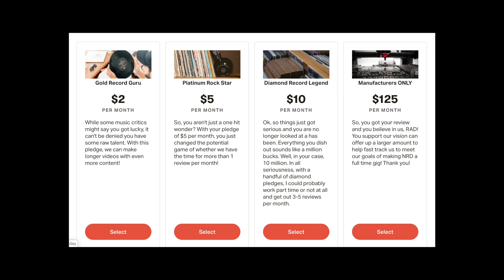Audiophiles! | FIX MY PATREON!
In todays Frequency Friday episode 18, we take a look at my Patreon account and Ron asks you audiophiles, what can he do that would take the NRD Patreon tiers to the next level!?

+++Current rig+++
Source: Macbook Pro/Roon/Qobuz, VPI Avenger